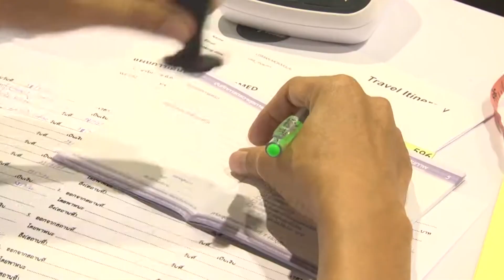ฮัจญ์เปลี่ยนชีวิต ฮัจญ์เปลี่ยนสังคม